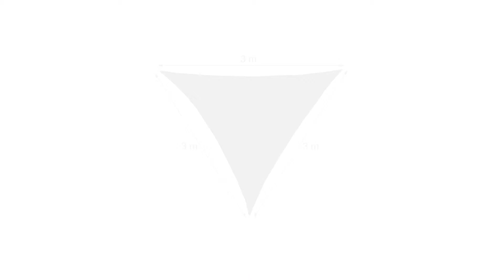Sonnensegel Dreieck braun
Es kann immer nicht schnell genug wieder Sommer werden. Wenn die ersten Sonnenstrahlen da sind, möchte man diese auch auskosten. Aber direkte Sonneneinstrahlung auf Dauer birgt die Gefahr eines Sonnenstichs. Das braune Sonnensegel in gleichseitiger Dreieckform spendet nicht nur großzügig Schatten, es bietet gleichzeitig auch einen wirksamen UV-Schutz. Schützen Sie sich, Ihre Kinder und freilaufende Vierbeiner vor gesundheitsschädlicher Sonneneinstrahlung und genießen Sie den Sommer in vollen Zügen. Nutzen Sie das Sonnendach über der Terrasse, auf dem Balkon, am Sandkasten oder Pool oder beim Camping. Der Schattenspender wird mit Spannseilen befestigt, die durch Ösen am Sonnentuch gezogen werden.

Hinweis: Bei Gewitter, Sturm und im Winter das Sonnensegel abnehmen, um es vor Schäden zu schützen.

Dreieck Sonnensegel Details
- Spannseillänge: ca. 3 m
- Material: Polyester (Materialdicke: 180 g/m²), Edelstahl
- Farbe: braun
- UV-Schutz: 30+
- Waschbar bei 40°C

Balkonsegel in 4 Größen zur Auswahl
- (A) Größe: ca. 3 x 3 x 3 m
- Gewicht: 0,7 kg
- (B) Größe: ca. 4 x 4 x 4 m
- Gewicht: ca. 1,2 kg
- Gewicht: ca. 1,7 kg
- (D) Größe: ca. 6 x 6 x 6 m
- Gewicht: ca. 2,4 kg

Witterungsbeständiges Terrassensegel zum Aufspannen
- Schützt vor starker Sonneneinstrahlung
- Schattenspender für Terrasse, Balkon, Garten etc.
- UV-Schutz über Sandkasten, Kleintiergehege, am Strand uvm.
- Aus reißfestem und stabilem Polyester-Stoff
- Ist schnell dank Spannseilen und Metallösen montiert
- Mit Transporttasche für Camping und Urlaub

Lieferumfang
- 1 x Sonnensegel mit Metallösen
- 3 x Spannseil
- 1 x Tragetasche aus Kunststoff
- Dekorationsartikel sind im Lieferumfang nicht enthalten